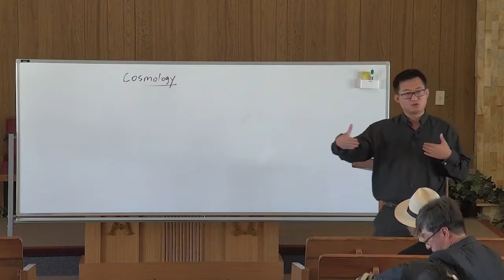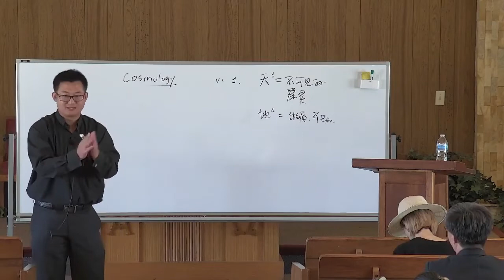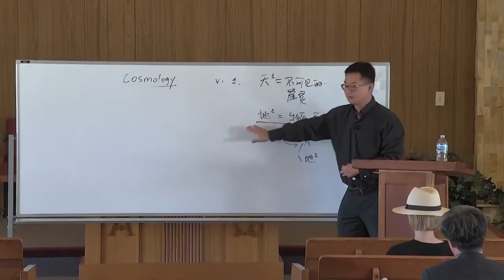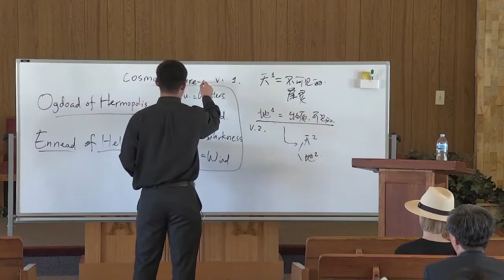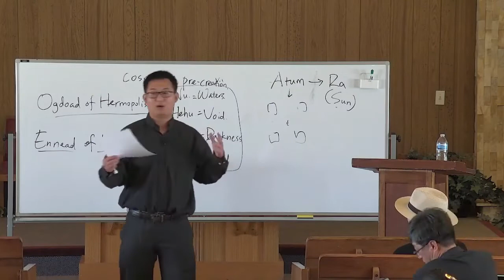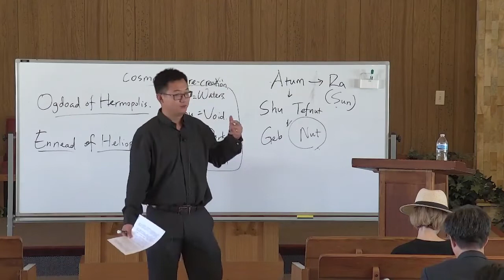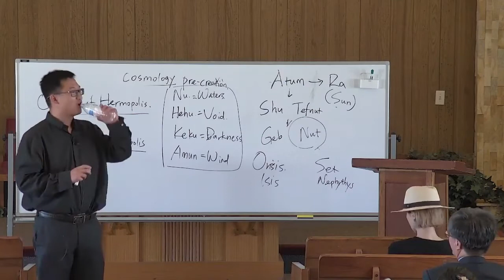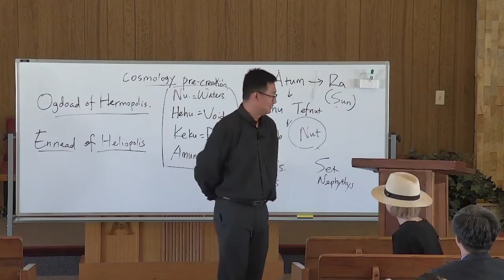Bonus lecture | 创世记与古埃及文化背景 | 王一牧师